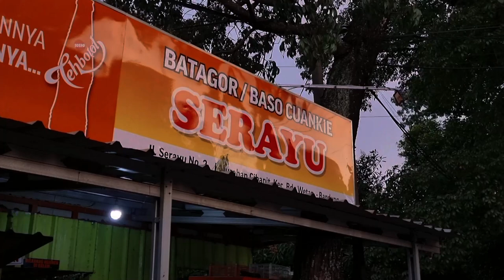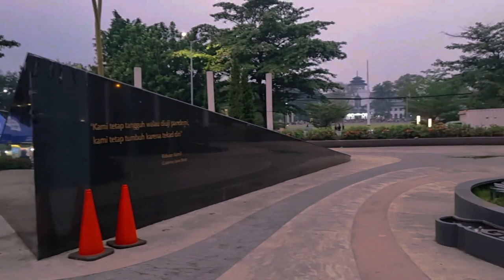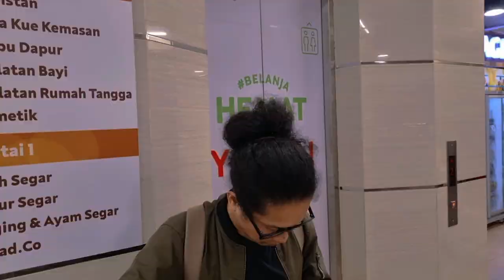BANDUNG MEMANG PUNYA CERITA TERSENDIRI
Terima kasih sudah mampir vlog saya

Alamat :Jl. Dipati Ukur No.48, Lebakgede, Kecamatan Coblong, Kota Bandung, Jawa Barat 40132

JAGUNG BAKAR DI DEKAT LAMPU MERAH DEPAN GEDUNG SATE